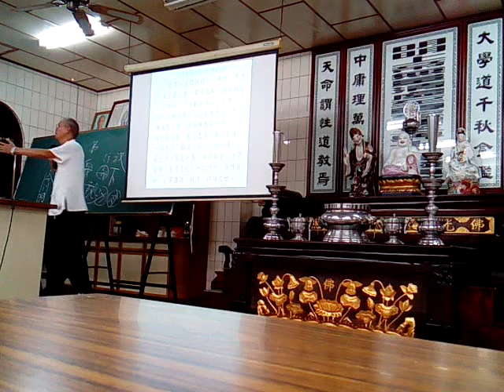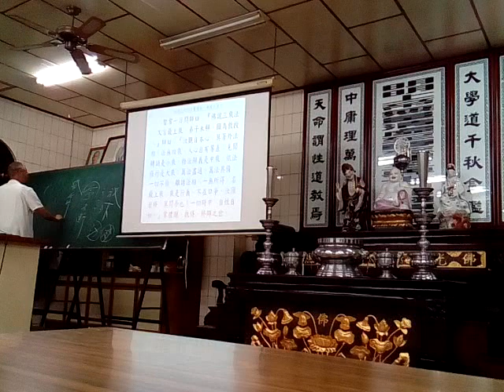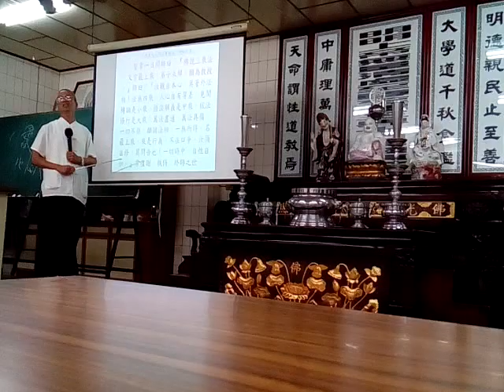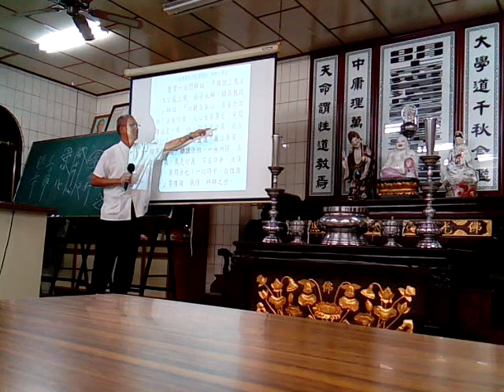VID 20201029b新營和誠單位天恩佛堂六祖壇經班副前人講解機緣品第七僧智常的部分 213102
閩南語讀經影片合輯